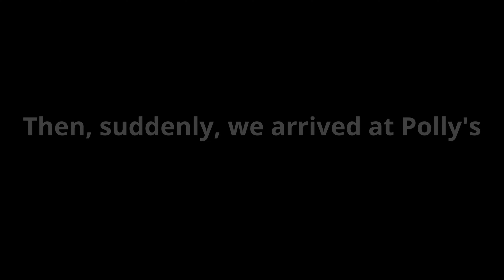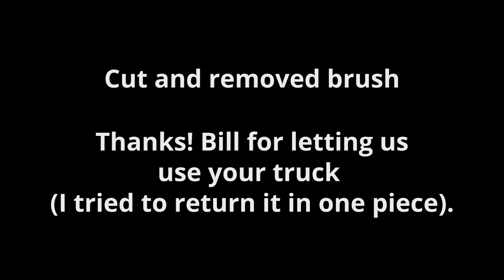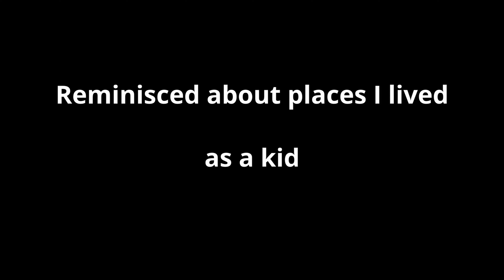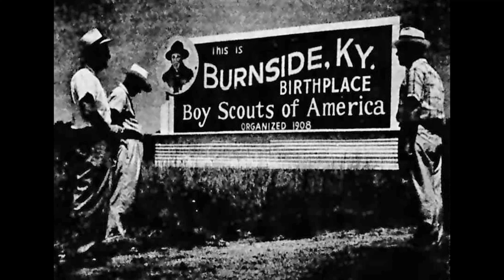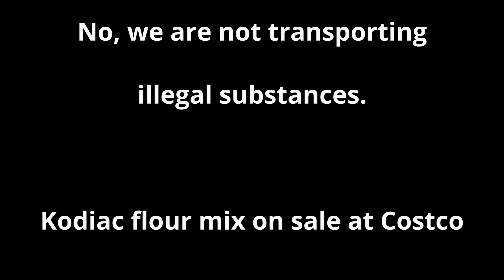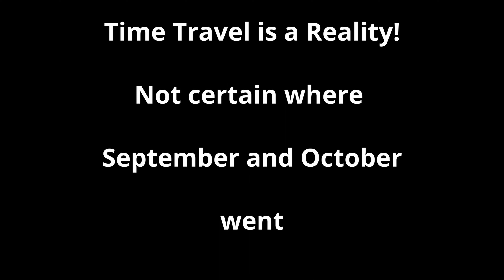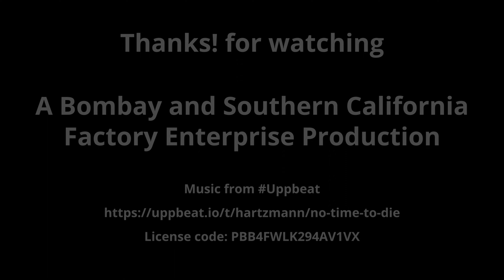Life Moves Pretty Fast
September and October seemed to "fly by" sometimes making life seem like time travel.